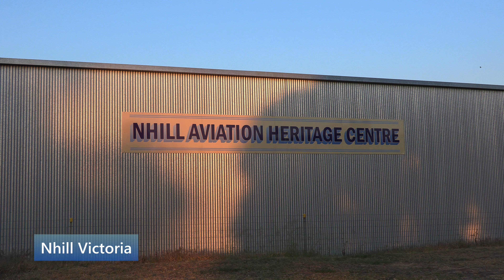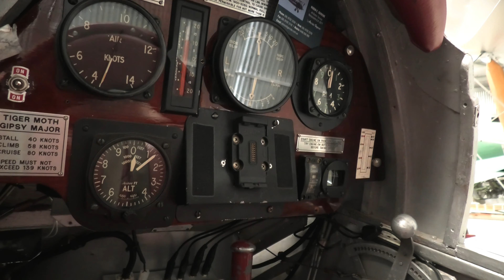Nhill Aviation Heritage Centre. Awesome war plane collection.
Nhill Aviation Heritage Centre. Restored war plane collection, including a tiger moth,  wirraway and avro anson at Nhill RAAF Base, home of the Nhill Air Show.